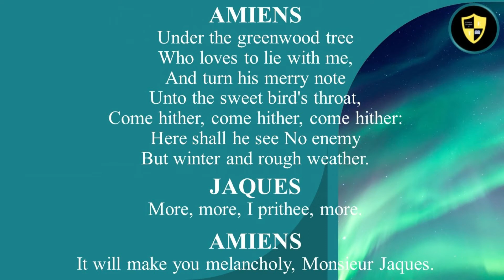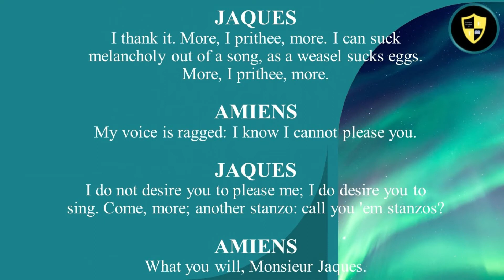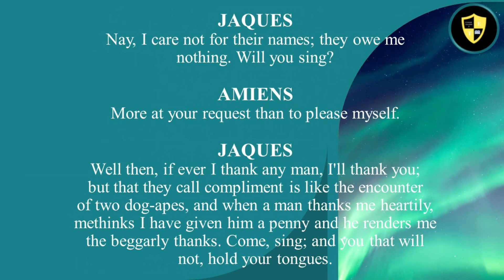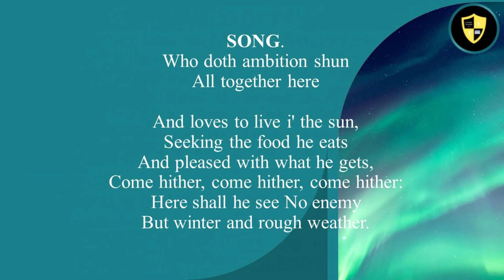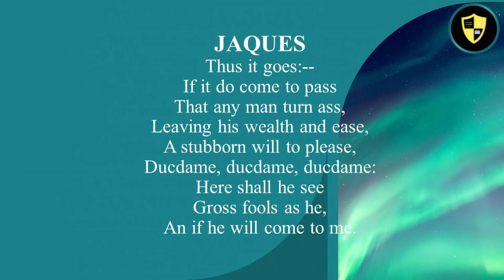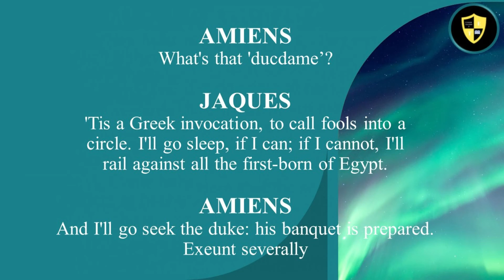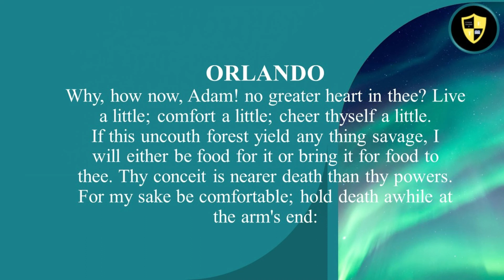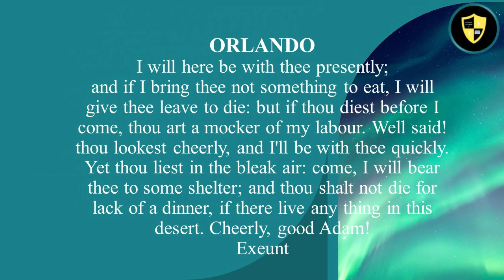As You Like It Act 2 Scene 5 & Scene 6 |English Teacher Ji | Hindi Expression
As You Like It by William Shakespeare's text explained thoroughly. The critical notes provided in the middle of the text helps students to write answers too. The lessons are focused on the students aiming for the best results.